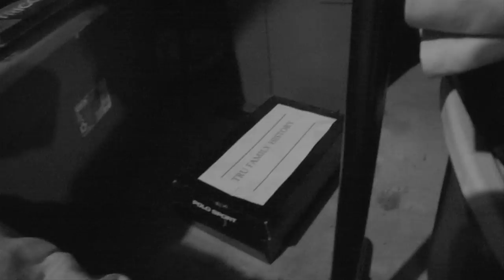The Tru Story (4-min Short Film)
Third film for filmmaker, Lexx Truss' Production-I course at Point Park University in Pittsburgh, PA.

The Talent: Avin Thomas, Nick Mcdonough, and Lexx Truss

Original Score composed by EJ Brown

Special Thanks to Andre Rand Mathis, Victoria Rand, Colton Bolender, Garrett Kennell, John Bergeron, and Trevor Fullmore